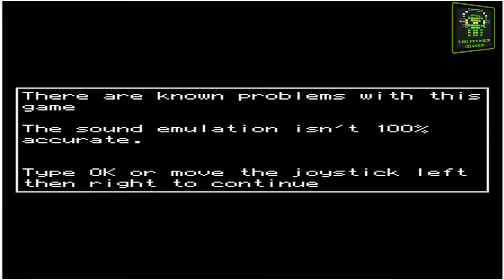Macross Super Spacefortress- Retro Play - Parte #1 - [ESP][HD][TPC] - 30th Anniversary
Macross Super Spacefortress- Retro Play - Parte #1 - [ESP][HD][TPC] - 30th Anniversary - Gameplay en español
Mas info aqui abajo
Visita

Bienvenidos

En este Episodio: Video especial y ultimo de este año que subo, presentandole los titulos de los juegos realcionados a esta serie conmemorando su 30th aniversario que sera el 2015, debo dejar claro que este video no lo habia subido, primero porque debia preparar el material y asi no demorarme demasiado en subirlos.

ojala les gusten y que tengan un feliz y prospero 2015 a todos :)

No duden en hacer sus comentarios, puntuar y subscribirse si lo desean.
Nos veremos proximamente en un nuevo Capitulo ;)
Ciao!!!

Welcome everyone to my Channel Les't Plays!!
Again with a new video hope you like :)
See you soon on a new chapter;)
Ciao!!!